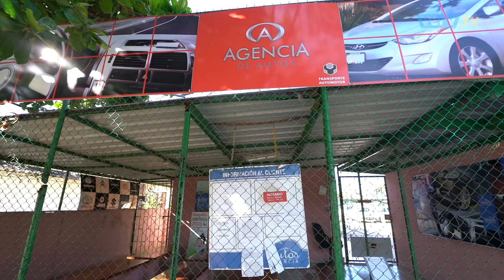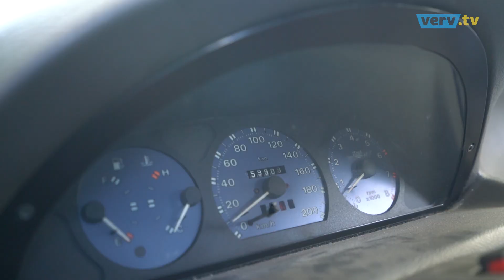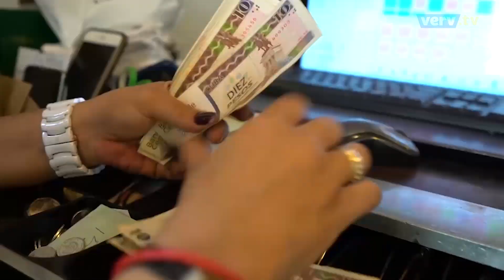Startup Cuba Episode 2: Why Doctors Drive Taxis In Cuba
Taxi drivers in Cuba make more money in a day than doctors in a month.

Watch episode 2, "Startup Cuba Episode 2: Taxis and the Auto Industry"

In Cuba, engineers, doctors and economists are leaving their professions to become taxi drivers. These cuentapropistas are becoming taxi drivers because they make more money in a day than they did in a month in their previous profession. Come with us to learn about the Cuban auto industry and even try to buy a car on Cuba's version of Craigslist, Revolico.

VERV.tv is a news website that takes you with us to tell stories that matter to today's US Latino generation.  It's a raw, unvarnished journey for today's Hispanics.  for everything from Yulín Cruz to Tesla at Hospital del Niño de Puerto Rico.

Mr. H & Alex Fabio - There is Nothing Left
DJ  Quads - Um
Andrew Applepie - Pablo, Jimmi, L And The Gang, Breakfast